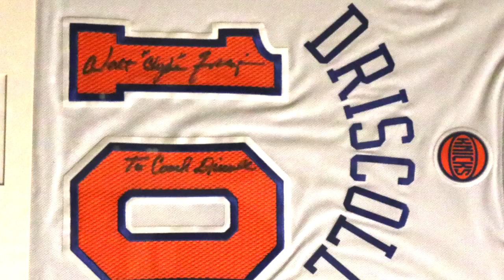St. Peter's High School sprinkled with Driscoll family ties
From senior Driscoll to current basketball coach the St. Peter's High School has been under the family's winning influence for many years.